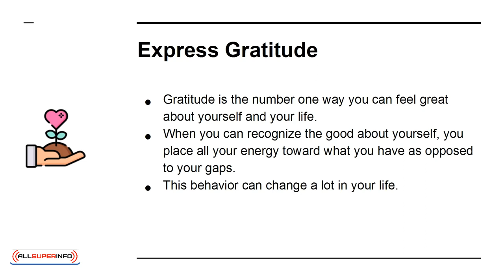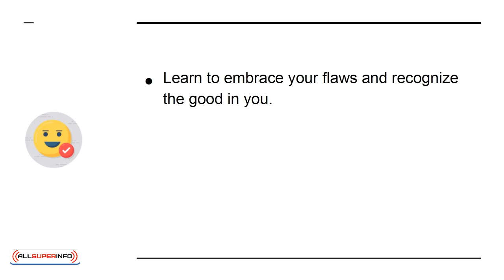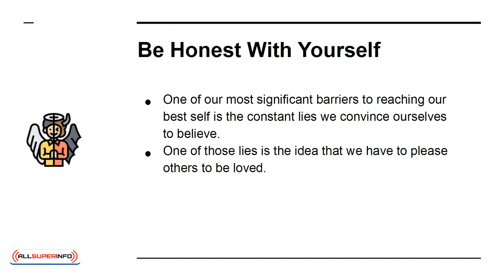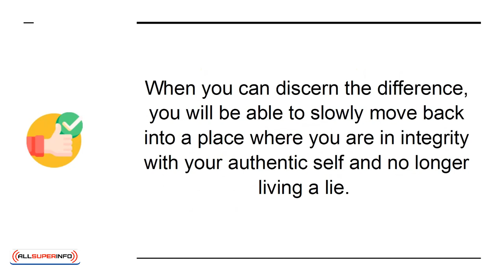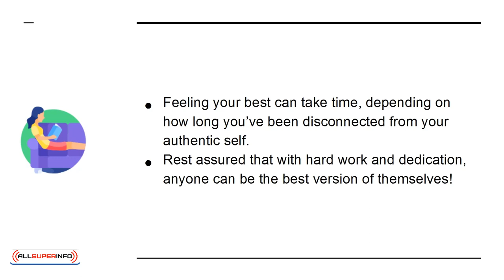03 3 Things You Can Do To Feel Your Best